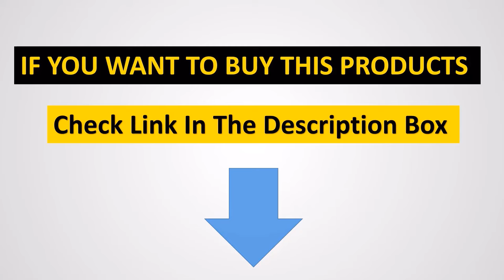BEST MILWAUKEE TOOLS || Milwaukee Tools for Beginners - Ultimate Tool Showdown!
1. XMSJ MILWAUKEE TOOLS.

2. Makita XRH04Z.

3. Milwaukee 2767-22.

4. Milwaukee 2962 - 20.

5. Milwaukee M18.

In this video, we listed the BEST MILWAUKEE TOOLS .